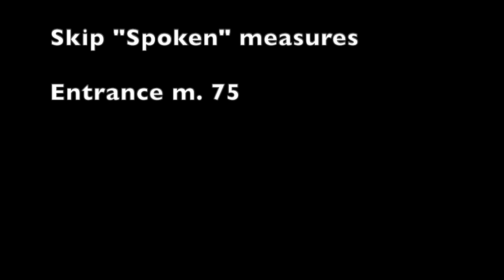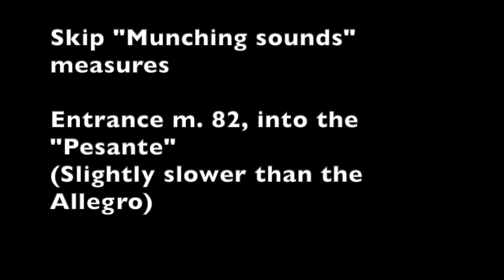Curse...Zombies - V2 part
Violin 2 part from Curse of the Rosin Eating Zombies from Outer Space.